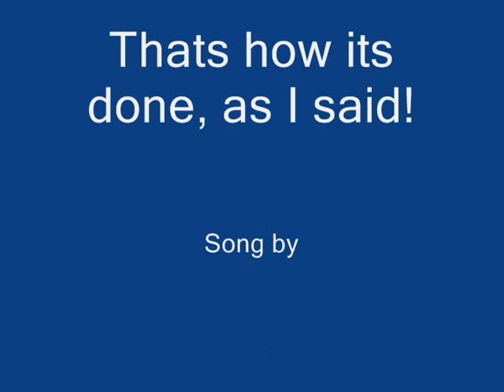FFXI - Minhocao Duo Zerg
Get on my dick.